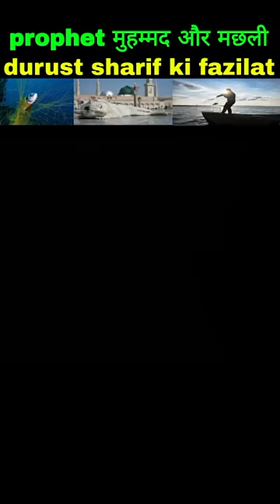Hazrat muhammad saw ki zindagi urdu | ramadan 2024 | urdu kahaniyan | islamic story | prophet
Hazrat muhammad saw ki zindagi urdu | History of ramadan | urdu kahaniyan | islamic story | prophet muhammad saw

ramazan
Ramadan
ramzan 2023 roza roze taraweeh
the islamic world islamic barelvi bareilly aala hazrat ahamad raza khan india video islamic video islamic story true story real story urs darwesh allah taala hazrat muhammad saw hindi islamic story moral story islam chishti khwaja darbar auliya peer zinda zindagi hazrat muhammad prophet sarkar nabi rasool budhiya budiya budi aurat kachra bimar bimari
jibrail farishte jibril fatima radiallahutaala anha sallallahu taala alaihi wasallam
qabar qabr cctv camera death daud dawud dawood kaum kom bandar machli
haram sharif kaaba transgender aurat viral video